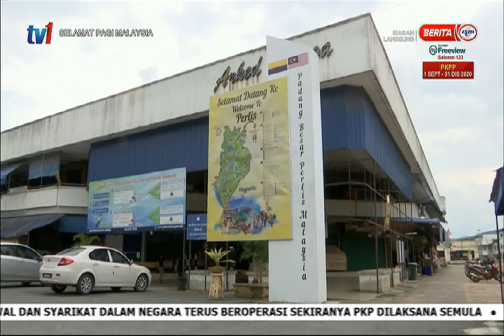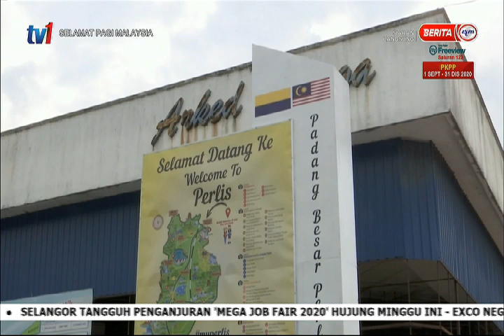3 OKT 2020-SPM-ARKED PADANG BESAR PINTU GERBANG UTARA KE PERLIS